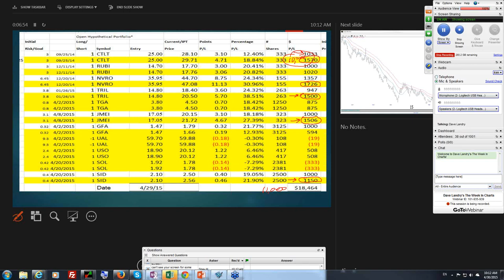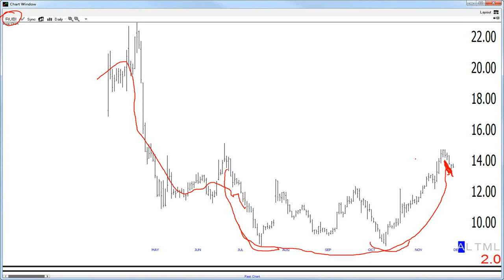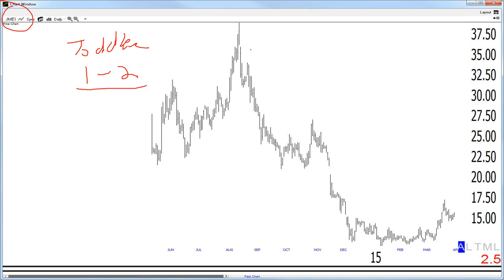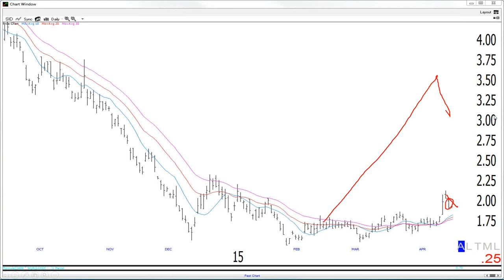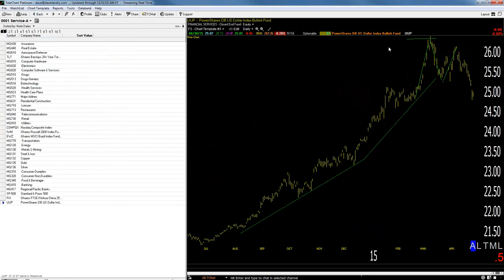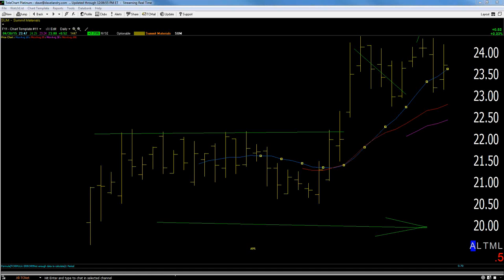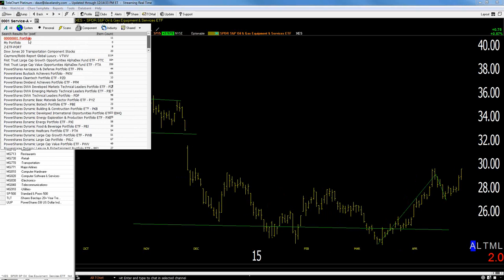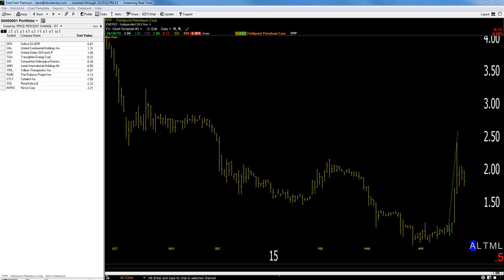05/01/15 Dave Landry's The Week In Charts-Position Management,Trading Emerging Trends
Dave looks at the trends, shows you where he's finding opportunities, fields your questions, and analyzes your stock picks.